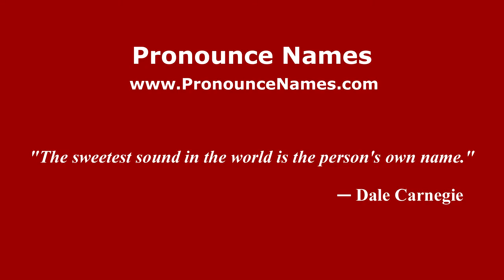How to pronounce Wenceslao (Brazilian Portuguese/Brazil) - PronounceNames.com